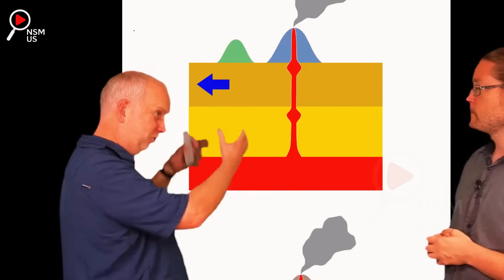Huge Eruption In Yellowstone! Horrific Moment 4th Giant Volcanic Eruption! Science Very Shocking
Huge Eruption In Yellowstone! Horific Camera Under Steamboat Geyser! USGS Very Shocking! | Sakurajima in Japanes

🌍 SCIENCE NEWS SPECIAL EDITION: The Earth Awakens
Yellowstone’s Endless Geyser Eruptions, Sakurajima’s Volcanic Fury, and Kīlauea’s Relentless Lava Rebirth